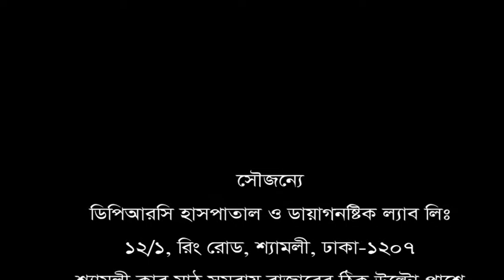ভারী কাজ করতে গিয়ে কোমরে ব্যথা। চিকিৎসা নিয়ে সুস্থ হয়ে বাড়ী ফিরলেন রোগী।